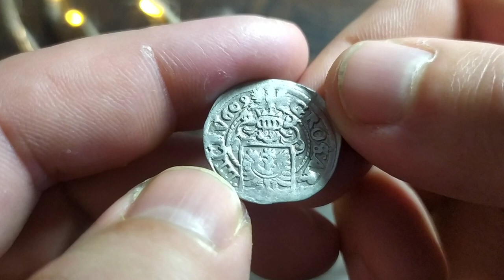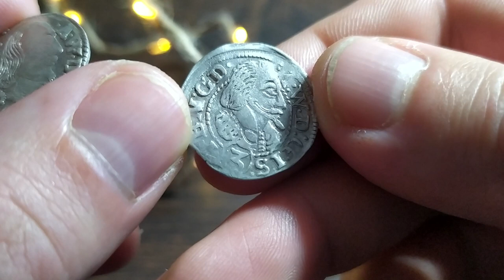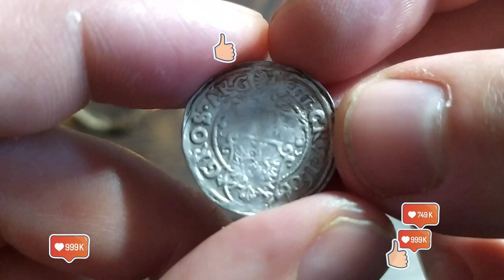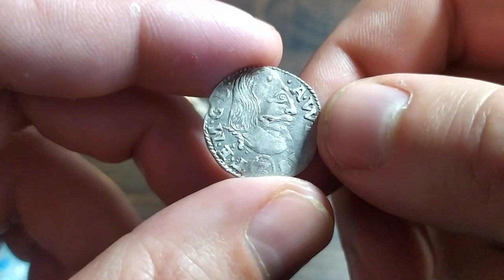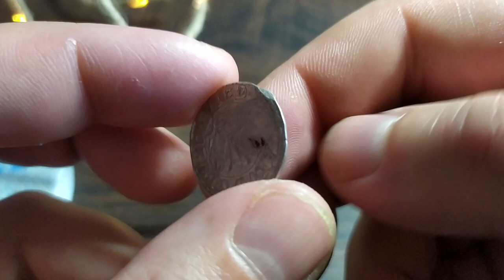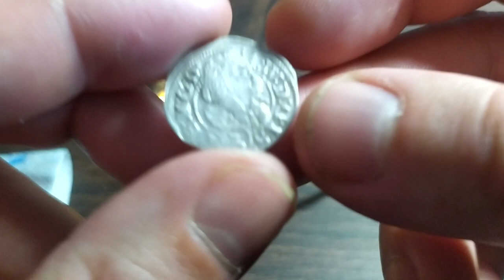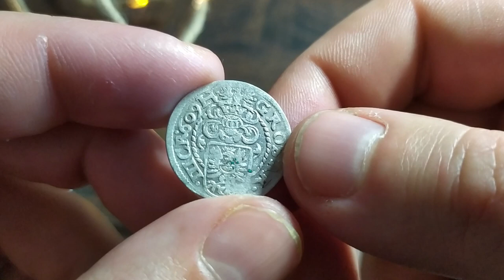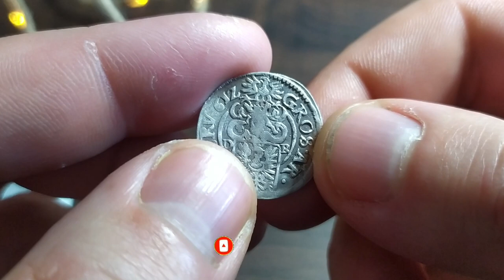O mennictwie cieszyńskich trzykrajcarówek za czasów Adama Wacława, w odmian z lat 1606-1612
Adam Wacław – z rodu Piastów, książę cieszyński w latach 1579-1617 (samodzielnie od 1595).
Adam Wacław był drugim pod względem starszeństwa synem Wacława III Adama
W chwili śmierci ojca (1579) małoletni książę znalazł się pod opieką matki, oraz Jerzego II brzeskiego i Karola II ziębickiego.
Książę utrzymywał przyjazne stosunki z cieszyńskimi mieszczanami, u których często się zapożyczał.
Działalność cieszyńskiej mennicy została rzeczywiście wznowiona jeszcze w czasie regencji Katarzyny Sydonii, choć odbywało się to w imieniu jej syna i następcy księcia Wacława, księcia Adama Wacława, który samodzielne rządy objął w 1594 r.

W latach 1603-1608, pracował kolejny cieszyński mincerz, Valentin Jahns (którego nazwisko zapisywano też jako Janus lub Jonas). Jahns pochodził z Goslaru, wcześniej był mincerzem m.in. w Poznaniu, Bydgoszczy i Wschowie. Zachowała się umowa z 1604 r., mocą której książę wydzierżawił Jahnsowi na dwa lata książęcą mennicę w Cieszynie w zamian za 300 talarów rocznie, mincerz miał też obowiązek brać drewno jedynie z lasów książęcych. W zamian książę obiecał mu opiekę i przywileje przysługujące mincerzom. W tekście umowy mowa jest o "jego" czyli mincerza, mennicy albo warsztacie, znajdujemy w niej też wyraźne polecenie pod adresem władz miejskich, aby w niczym mu nie przeszkadzały pod karą niełaski. Wynika z tego, że mennica Jahnsa działała na terenie miejskim i raczej nie w budynku będącym własnością księcia.

Jednak już w 1603 r. Jahns wybijał trzykrajcarówki z popiersiem księcia z długimi, zwijającymi się u dołu włosami. Na pierwszej z nich, którą Jahns oznaczył skrzyżowanymi hakami, jak swoje dzieła z Poznania, postać księcia jest bardzo nieudolna. Może była to emisja próbna, bez kontynuacji. Jeszcze w tym samym roku ukazała się znacznie bardziej udana moneta 3-krajcarowa. Na rewersie obok nominału („GROS.ARG-III-CRV") i daty, umieszczony został cieszyński orzeł na tarczy herbowej zwieńczonej hełmem z labrami oraz orłem w klejnocie. Na awersie widać postać księcia. Jahns wypuścił kilka emisji tej monety, podobizna władcy różni się w nich szczegółami. Np. na 3-krajcarze z 1607 r. widzimy księcia w kaftanie, zaś z 1608 r. w zbroi; na niektórych jest z wąsem, na innych także z bródką. Wzbogaciła się książęca tytulatura, aczkolwiek została sprowadzona do samych inicjałów. Nietrudno jednak odczytać że „A.W.D.G.I. (3) S.T.E.M.G.D" oznacza „Adamus Wenceslaus Dei gratia in Silesia Teschinensis et Maioris Glogovie dux", a trójka w środku oznacza nominał.